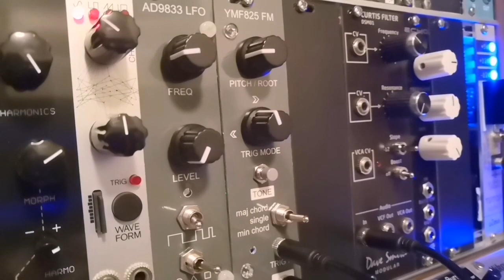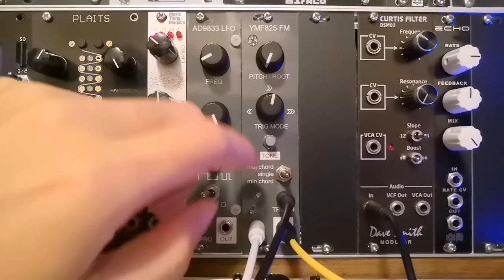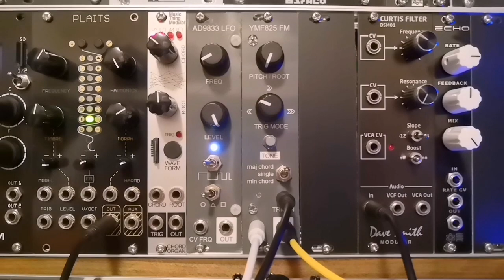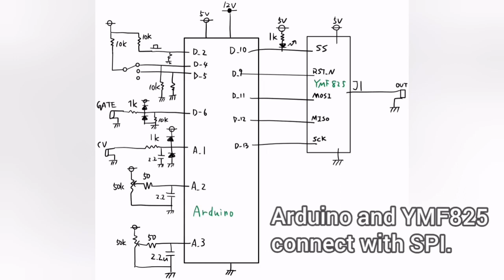[ $35 ] DIY eurorack modular synth YAMAHA FM VCO with arduino and YMF825 / DX7 type for ambient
My second arduino projects.
Diy eurorack modular synthesizer FM VCO module with arduino and YMF825.
YMF825 is DX7 type 4 OP FM sound source IC.
The sounds are usefull for ambient PAD and bell.

(Probably limited to Japan)

My other DIY modular synth movie.